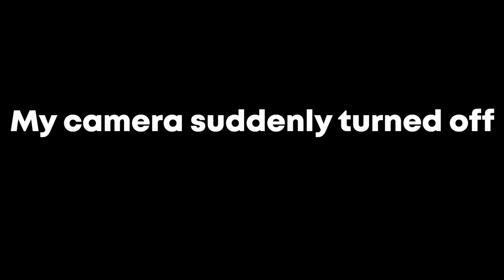Cubing Races #2 | QwertyQwertz vs. TNL Cubing! [2x2, 3x3, Pyra]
Very big thank you to TNL Cubing for joining me this episode! Go check him out

Sorry for the angle of my camera, I thought it was better at the time